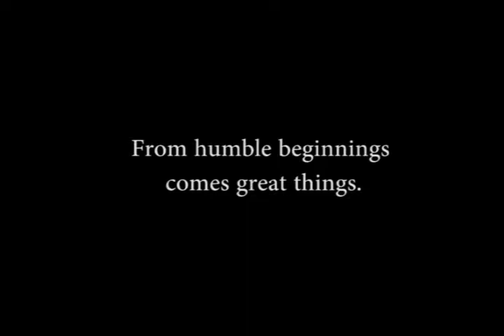Logo & Leader animations